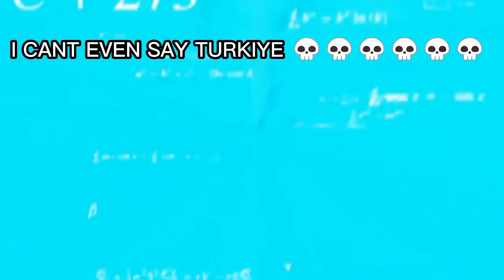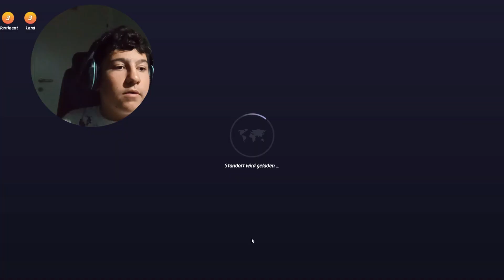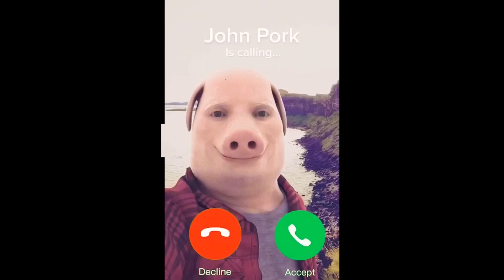IM trying to GUESS the COUNTRYS in the WORLD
Hello guys today i played geoguessr pro and i had very fun
I tried to play like the best geoguessr player but im not the best XD
I used useful geoguessr tipps to find the countrys easier
I find the countrys with the google street views in geoguessr with the sun trick and it was very helpful:)
But i didnt find all of the countrys and citys
my channel
I will make a video of geoguessr online too :)